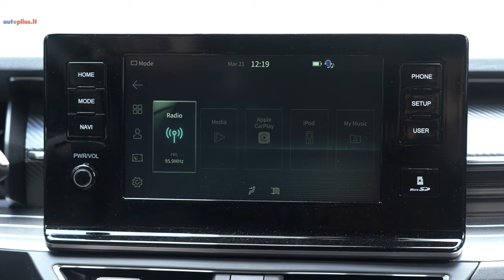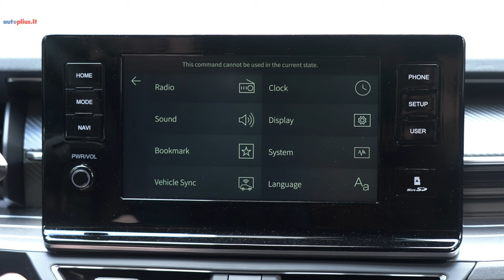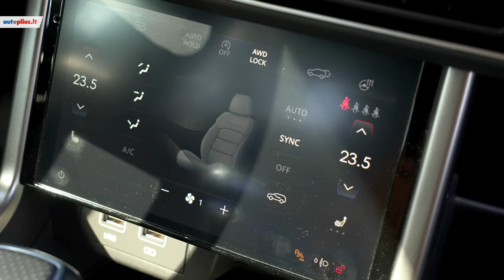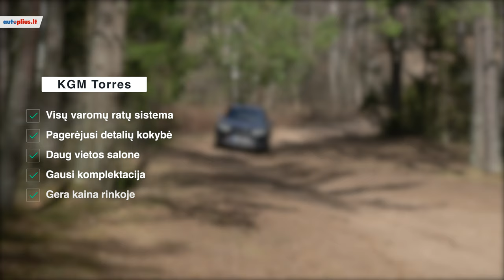KGM Torres: kas tas naujokas miesto gatvėse?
Intro: (0:00)
Dienos auto: (0:47)
Kartos: (01:09)
Varikliai: (01:20)
Kėbulas: (1:42)
Interjeras: (3:10)
Multimedija: (4:51)
Galinio vaizdo kamera: (5:23)
Klimato kontrolė: (5:35)
Vairuotojo ekranas ir vairas: (6:14)
Dėtuvės: (7:18)
Erdvė gale: (8:03)
Bagažinė: (8:51)
Valdymas: (9:33)
Privalumai/trūkumai: (12:47)
Verdiktas: (13:13)